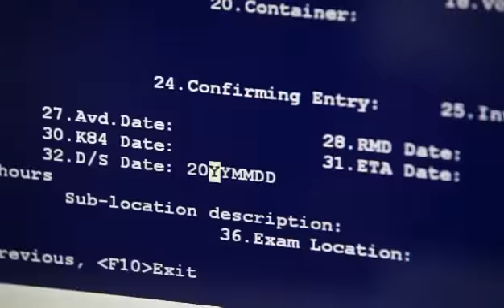UTTARAKHAND INDUSTRIAL DEVELOPMENT AV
1:03 Minute  AV